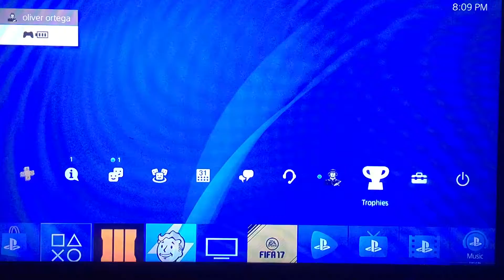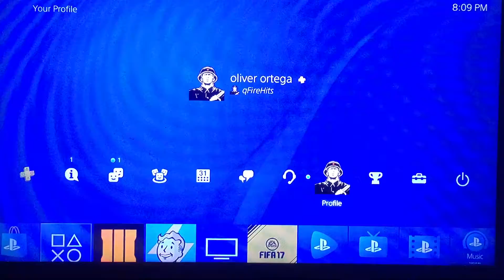Watch till the end!!! Like b**** ni****